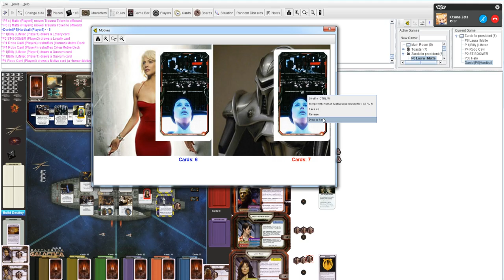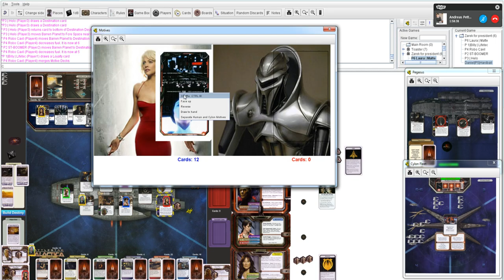Battlestar Galactica The Board Game Sept 03 2015 (6 players)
Vassal session Sept 03, 2015 (Private message me if you want to play)

Objective: Ionian Nebula with Cylon Fleet board

Player 2 ST (Boomer)
Player 3 Kitsune (Helo Military)
Player 4 Robo (Cavil Cylon Leader)
Player 6 Matte (Laura Roslin)

Highlights: Look how fast resources go down after sleeper.